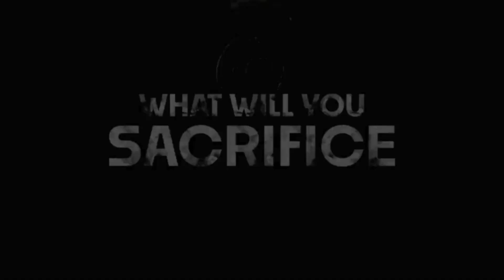इन वेब सीरीज के दूसरे पार्ट का बेसब्री से इतंजार कर रहे है फैन्स